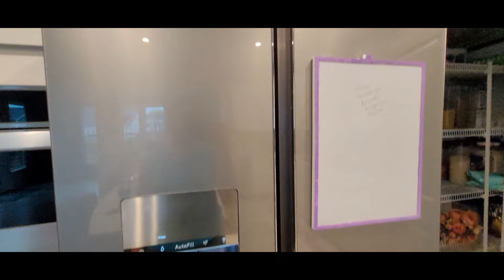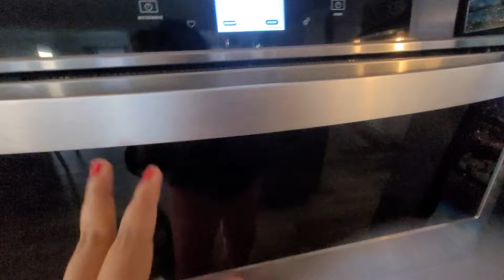పనోళ్లే కానీ పక్కా ప్రొఫెషనల్||Cleaning services in USA||ఎన్నీ లక్షలు?teluguvlogs